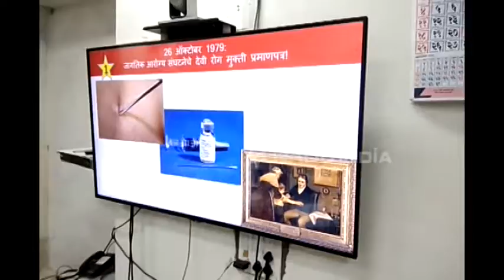भंडाऱ्यात गोवर व रुबेला लस मोहिमेसाठी जिल्हा प्रशासन सज्ज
भंडारा - 'गोवर आजाराचे दुरीकरण व रुबेला आजारावर नियंत्रण' या मोहिमेंतर्गत जिल्ह्यातील शाळा व अंगणवाडीमधील २ लाख ६५ हजार ८५४ मुलामुलींना गोवर-रुबेला लस देण्यात येणार आहे. ५ आठवडे चालणाऱ्या या मोहिमेची सुरुवात २७ नोव्हेंबरपासून होणार आहे. यासाठी आरोग्य यंत्रणा सज्ज झाली आहे. ही लस अत्यंत सुरक्षित असून जिल्ह्यातील प्रत्येक मुलांपर्यंत पोहोचवण्यावर प्रशासनाचे लक्ष्य आहे.